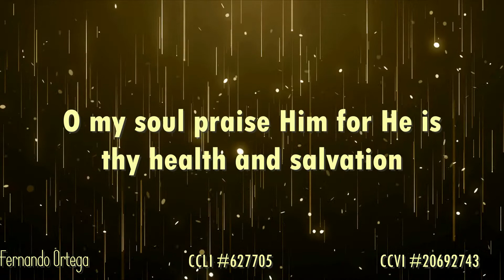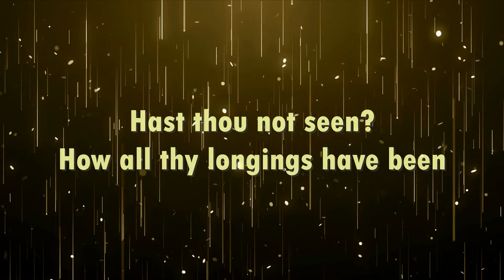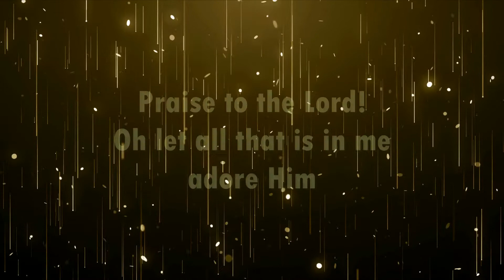Praise to the Lord, the Almighty (lyric video) - Fernando Ortega